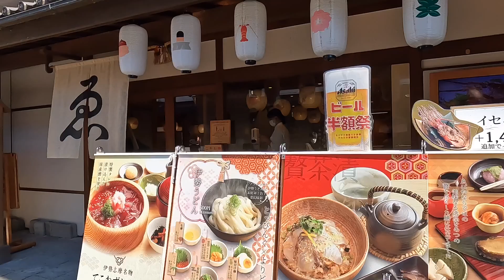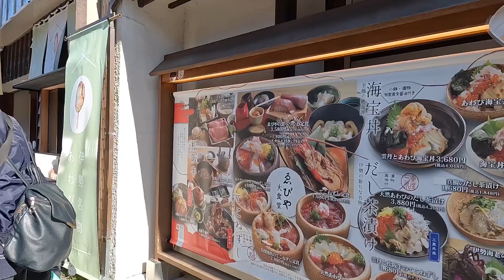2024/11/29 日本賞楓之旅 Vlog Ep15 - 伊勢篇 ～ 神宮徵古館、美術館、農業館、神宮橫丁（內宮）